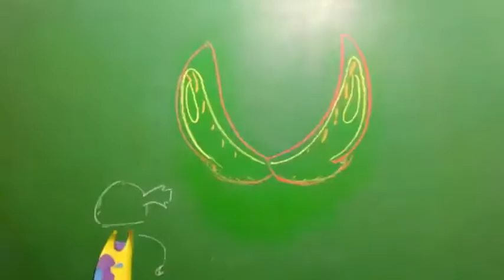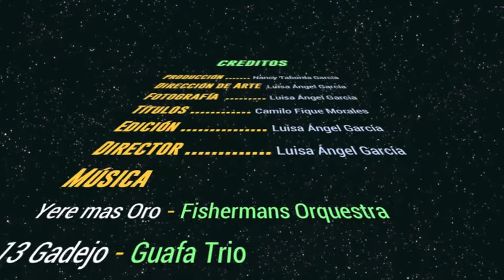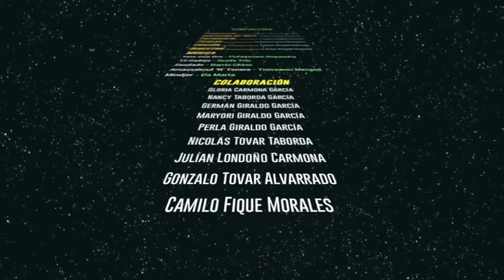Quince años de Raquel Sofía Tovar Taborda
Video dedicado con todo el aprecio y amor para una mujer muy especial.